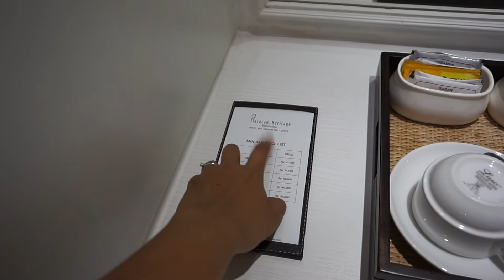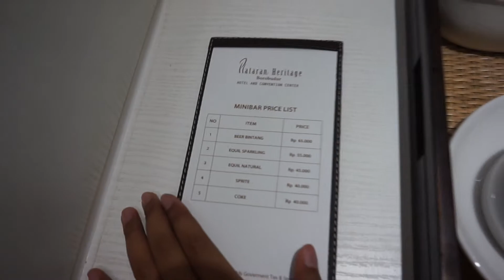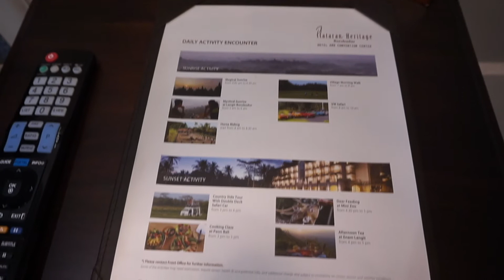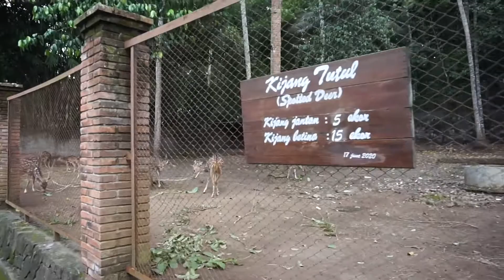Plataran Heritage Borobudur Hotel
Hallo Guys, di video kali ini aku ingin kasih tau ke kalian keseruan aku liburan di YOGYAKARTA, yuk ikuti keseruannya!!!

Plataran Heritage Borobudur Hotel berada di dekat wisata Candi Borobudur dan juga tempat wisata lainnya.

Buat kalian yang mau ke Taman Wisata Candi Borobudur dan sekitarnya aku rekomendasikan untuk menginap di Plataran Heritage Borobudur Hotel ya karna tempatnya sangat nyaman.

Plataran Heritage Borobudur Hotel dekat juga denga tempat wisata baru yang sangat instagramble banget loh namanya Svarga Bumi.